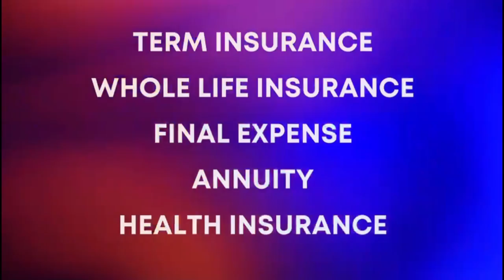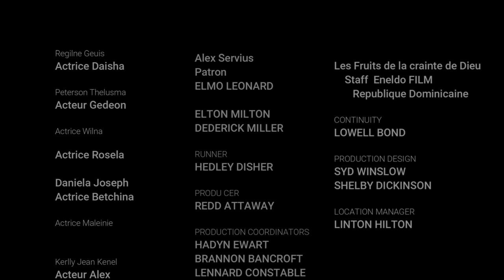Les Fruits de la crainte de Dieu [ Episode 16] Feuilleton Evangelique Haitien 2023(James Mele jezi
Les Fruits de la crainte de Dieu [ Episode 16] Feuilleton Evangelique Haitien 2023(James mele